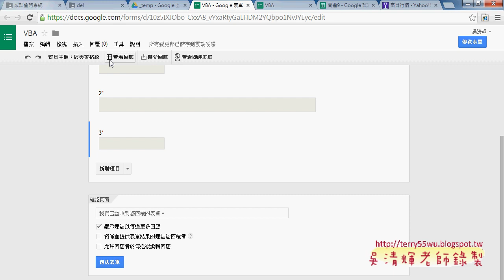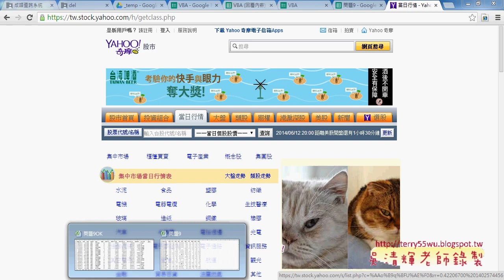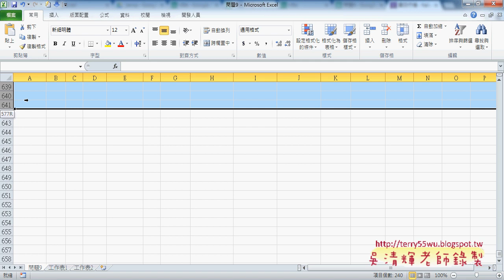05 移除重複雲端表單應用與東吳EXCEL自動化 吳老師